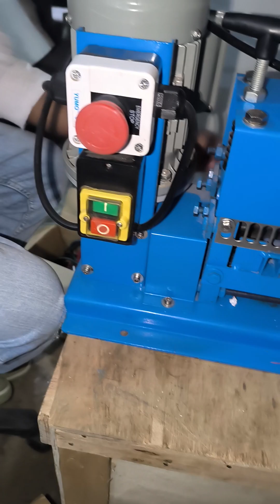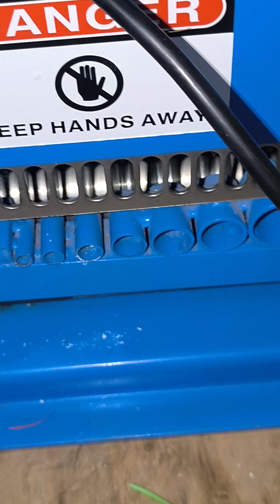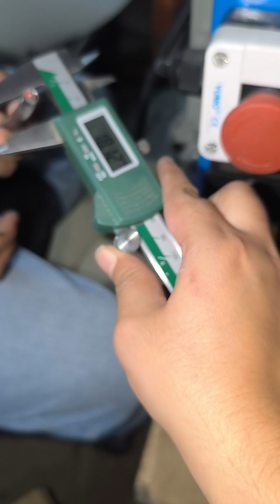##Waste or Scrap Wire Stripping Machine##Gb Machinery World##Contact-+91-9821666286/91-9315445679